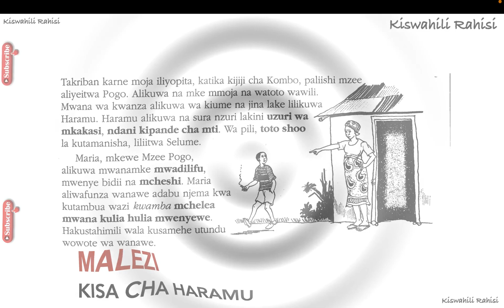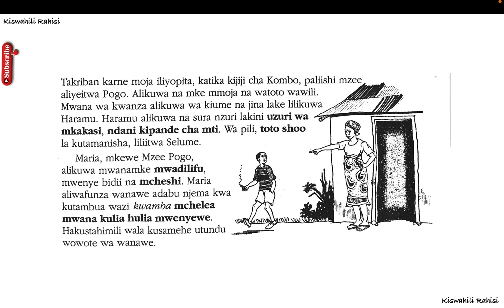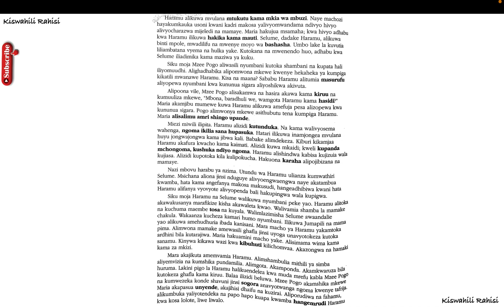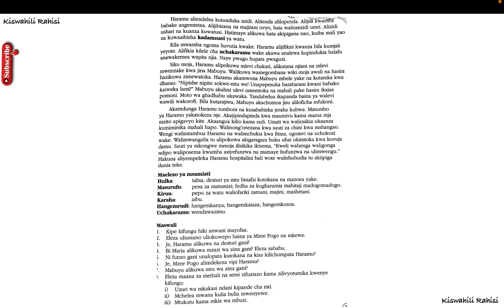malezi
malezi in English,
Malezi watoto,
Malezi meaning in English,
Malezi definition,
Malezi bora,
malezi publishers,
Malezi pronunciation,
Malezi name,
Malezi in English translation,
malezi ya mtoto in English,
Malezi in English pdf,
makuzi in English,
malezi ni nini,
Malezi in English dictionary,
Malezi in English pronunciation,
kulea in English,
Malezi ya mtoto in english translation pdf,
Malezi ya mtoto in English translation,
Malezi ya mtoto in English pdf,
Malezi ya mtoto in English meaning,
Malezi ya mtoto in English pronunciation,
malezi in English,
Malezi ya mtoto in English dictionary,
malezi bora in English,

malezi in English,
Malezi watoto,
Malezi definition,
Malezi bora,
malezi publishers,
Malezi pronunciation,
Malezi name,
makuzi in English,
malezi ni nini,

malezi in English,
Malezi watoto,
Malezi definition,
Malezi bora,
malezi publishers,
Malezi pronunciation,
Malezi name,
makuzi in English,
malezi ni nini,